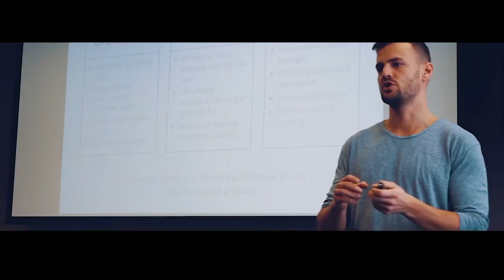Ako budovať a udržiavať kvalitné vzťahy - Lenka Uherová | SOS Talkshow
Žijeme naozaj v dobe, kedy sa kvalita vzťahov medzi ľuďmi zhoršuje? Aké najčastejšie chyby robíme pri zoznamovaní, budovaní vzťahov a ich dlhodobom udržiavaní? Sú sociálne siete a online zoznamky vhodným spôsobom zoznamovania? Týmto a mnohým ďalším vzťahovým otázkam sme venovali ďalší diel našej SOS Talkshow zameranej na sebarozvoj v tých najrôznejších oblastiach.

Pozvanie tentokrát prijala psychoterapeutka, Lenka Uherová, s ktorou si Maroš posvietil na tému budovania a udržiavania šťastných vzťahov. Tých partnerských, ako aj tých kamarátskych  Ak totiž chceme začať SAMI OD SEBA a žiť kvalitnejší život, práve šťastné vzťahy v tom vedia zohrať veľkú úlohu

Ak by ste sa s Lenkou Uherovou alebo iným psychológom, koučom alebo psychoterapeutom chceli porozprávať u Vás vo firme, prednášky alebo workshopy na rôzne témy si môžete objednať na